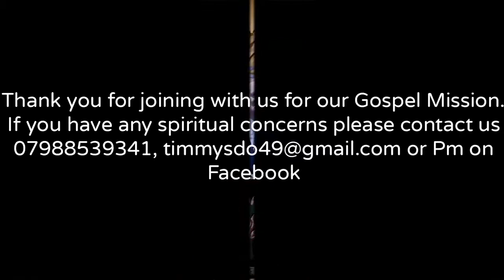Online Gospel Mission with Dr Wm McCrea (Sunday)